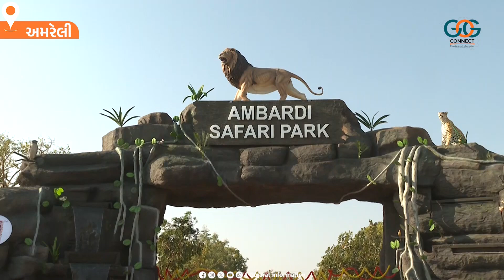અમરેલીનો આંબરડી સફારી પાર્ક પ્રવાસીઓ માટે આકર્ષણનું કેન્દ્ર બન્યો...